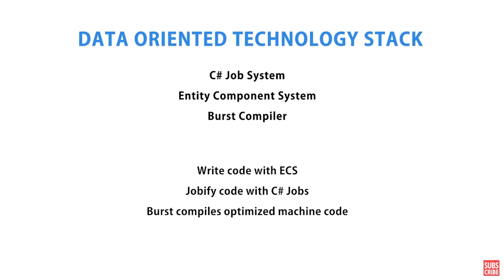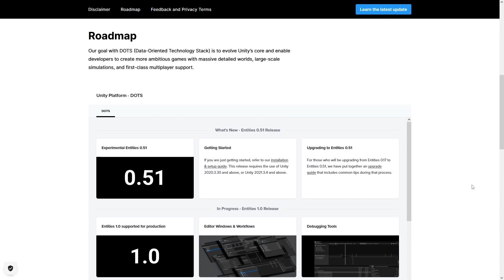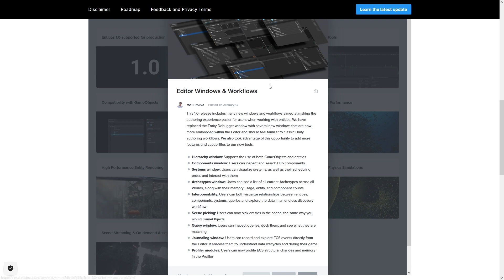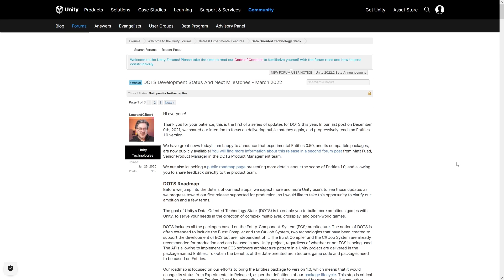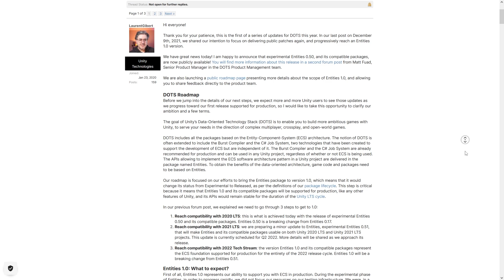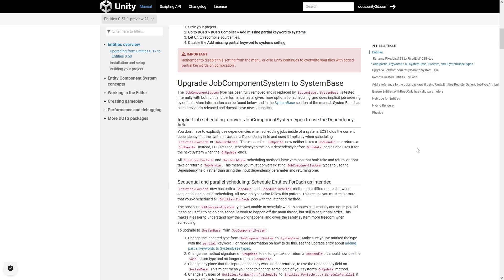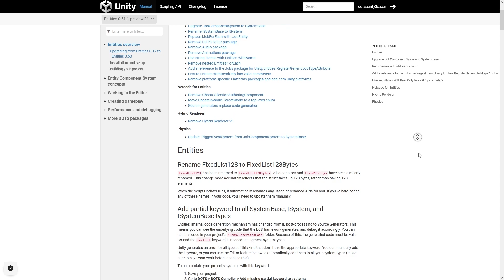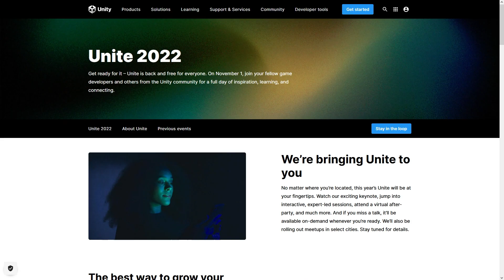What is the STATE of Unity DOTS? Released? Preview? Abandoned?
Follow @TurboMakesGames for more DOTS Updates

💬 Let's check out the current state of Unity DOTS and see how development is progressing.
There was a huge update a few months ago, after being silent for almost 2 years the Unity DOTS team finally published version 0.50 and now 0.51, a massive upgrade from the old 0.17
But at the same time the core concepts did not change, so if you have 0.17 code it's relatively straightforward to convert.
The DOTS Roadmap is on track for hitting 1.0 by next year alongside Unity 2022 LTS